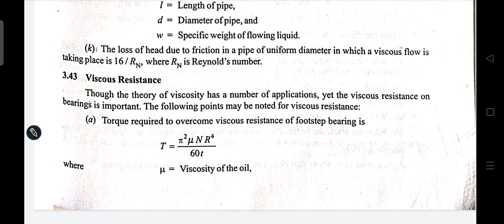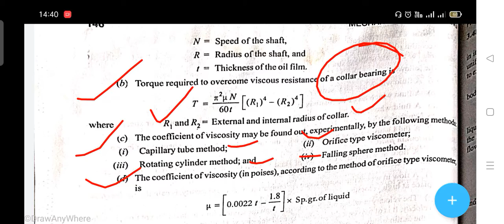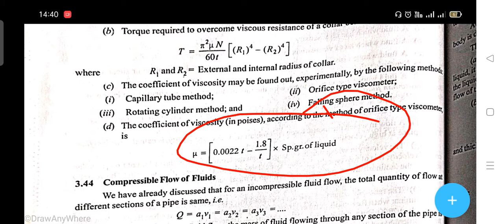viscous resistance| fluid mechanics theory concept